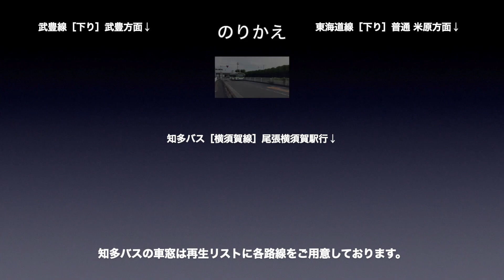東海道線【新快速】車窓［下り・5］刈谷→大府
東海道線 新快速［下り］刈谷→大府の車窓です。

路線名称：東海道線
撮影方向：進行方向［右側］
列車種別：新快速
車窓区間：刈谷→大府
車両種別：313系

■のりかえ
大府で、
・武豊線
・知多バス
・東海道線（普通）

東海道線 新快速［下り］は1〜9（豊橋→岐阜）まであります。